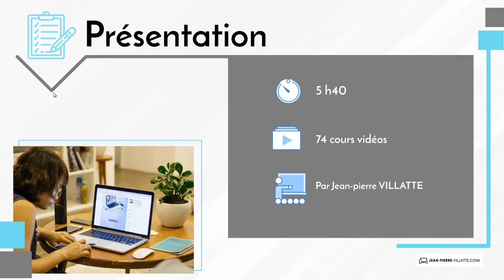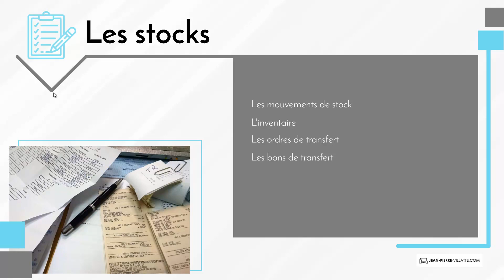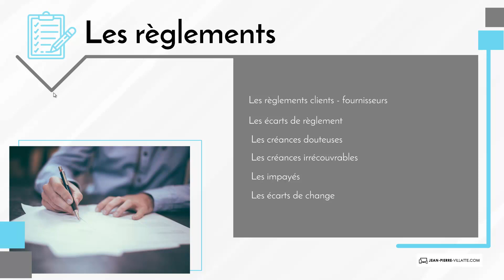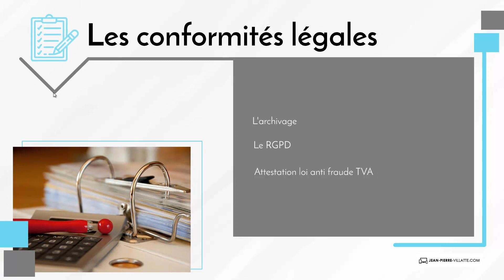EBP Gestion commerciale 2022 : Présentation de la formation